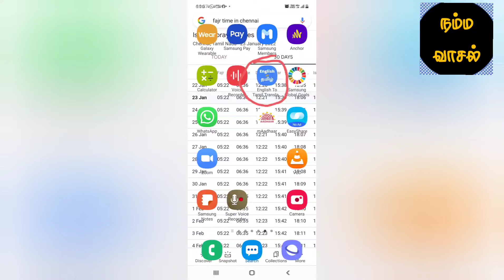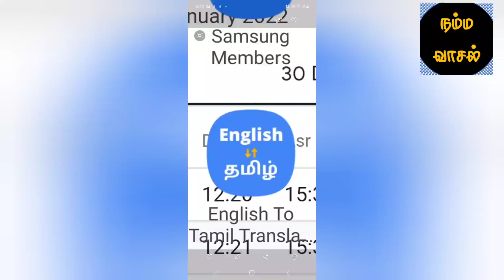எளிய முறையில் அச்சடித்தல் & மொழி பெயர்ப்பு Typing & Translation (Tamil,English)